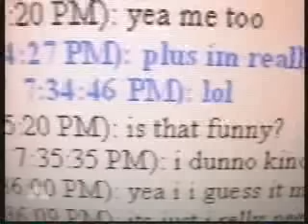ocean county pedophile bust part 3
datelines ocean county pedophile bust